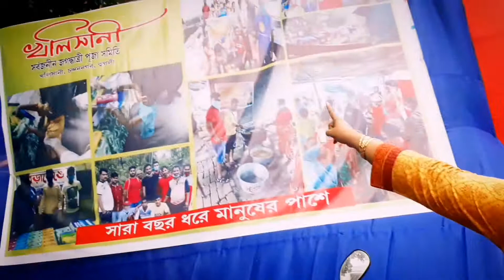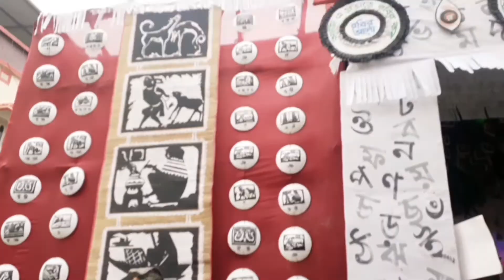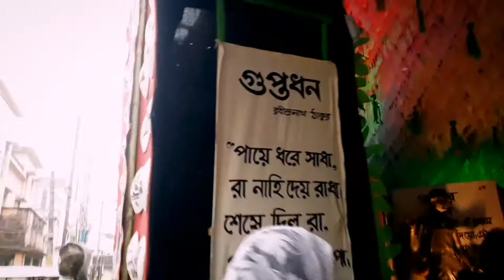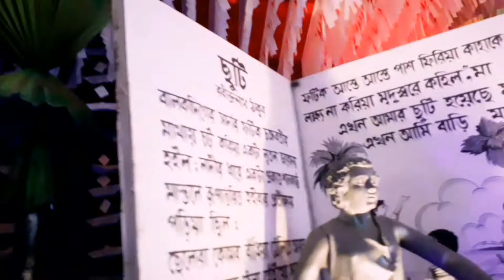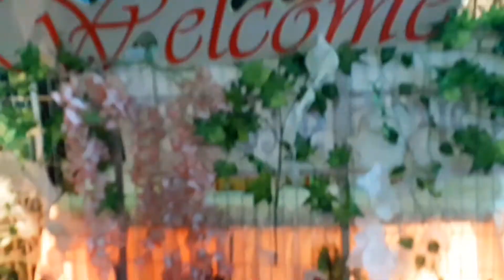My First Video On Chandannagar Jagadhatri Puja🙏🙏🙏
In this video, My First Video On Chandannagar Jagadhatri Puja, I have covered Jagadhatri Puja in Chandannagar, Hooghly. This is my first video about Jagadhatri Pooja Chandannagar. How the puja pandal was made, their concept, things buy and sell, food and drinks, I have tried to present everything here.
Debasree artistic
Debashree artistic